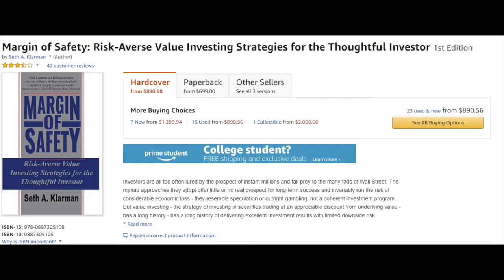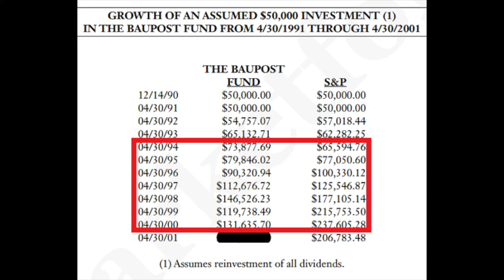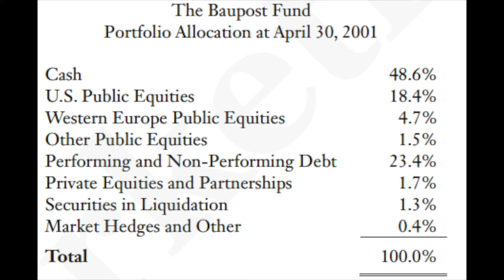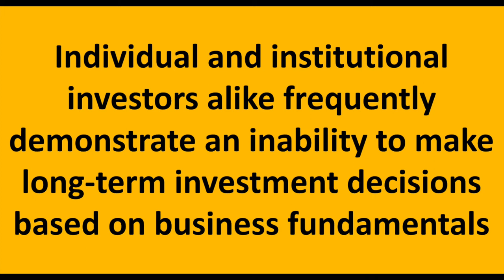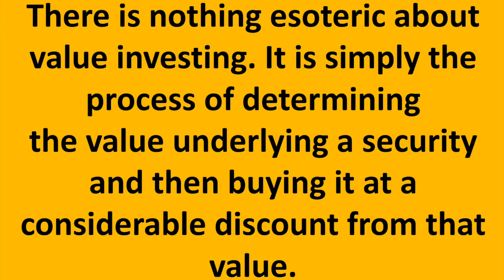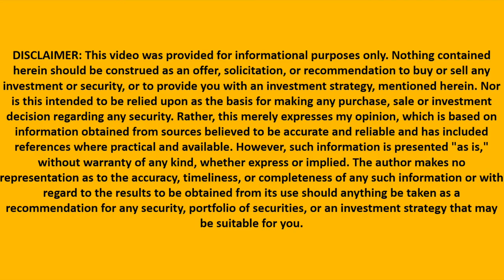Margin of Safety - Seth Klarman - Book Summary - Part 1 Introduction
I am also a book author:
Modern Value Investing book:

One of my favorite books! Seth Klarman's Margin of Safety. In this series I will summarize his book in order to provide you with the most value as I find it better to invest the $800 in the stock market. Part 1 comprehends a small introduction about who Seth Klarman is, his performance with the Baupost group, a few interesting investing insights and a summary of the Margin of Safety book introduction.